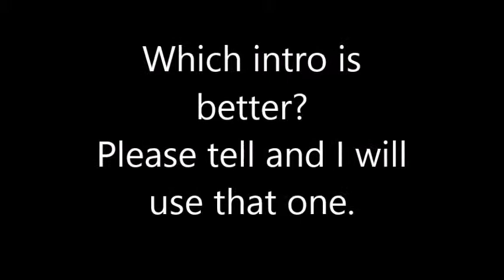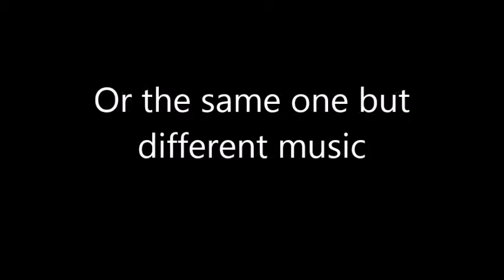Which intro is better?